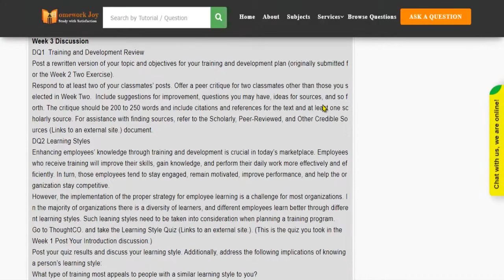ASHFORD OMM618 Full Course Latest 2020 MAY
This tutorial falls under the subject category of education. In this tutorial, you'll find questions based on ASHFORD OMM618 Full Course Latest 2020 MAY. Get instant online assignment help from professionals by looking at the tutorial's preview and its content. If it fulfills your purpose, purchase it with our secured payment methods. We are 24x7 available.